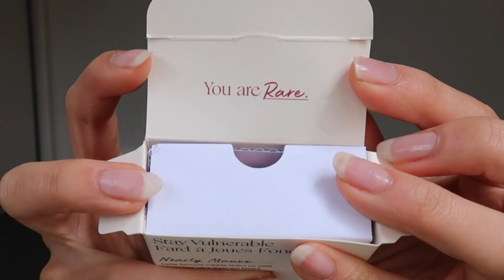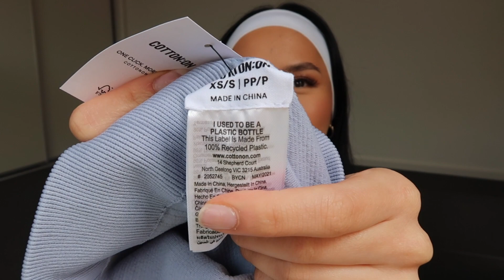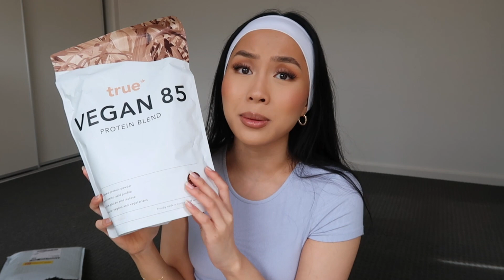OPENING MY PACKAGES + TRYING ON CLOTHES (NAILS, MAKEUP, GYM GEAR)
HELLLLLO! I hope you enjoy this video - just me opening packages I've been saving for the past 2-3 weeks! (Clothes, gym gear, nails, makeup and protein powder 🙃)

PRODUCTS LINKS (IN ORDER SHOWN):
PRINCESS POLLY TOP